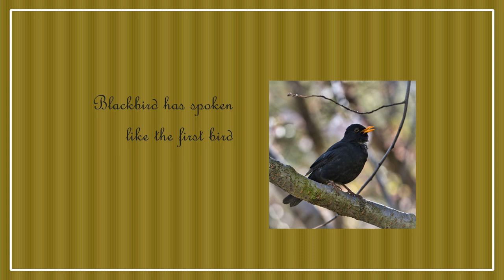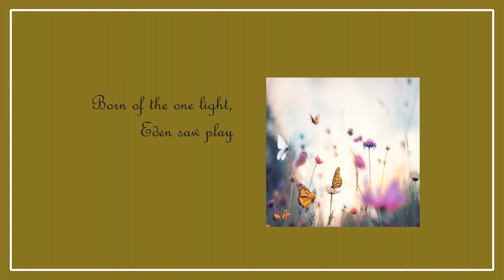MORNING HAS BROKEN [instrumental + lyrics]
Lyrics

Praise for them springing fresh from the world

Sweet the rains new fall, sunlit from Heaven
Like the first dewfall on the first grass